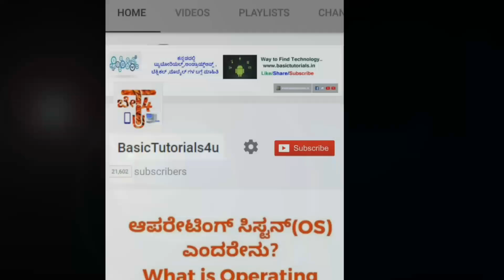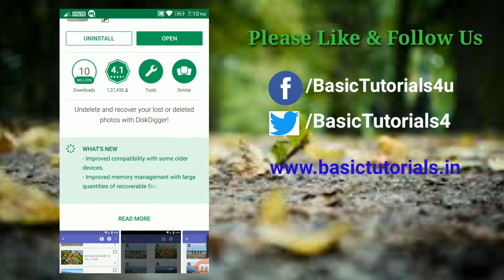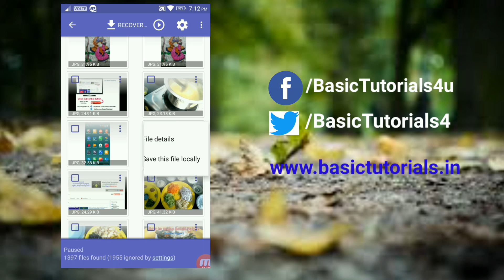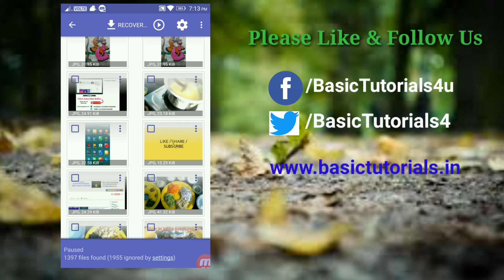ಡಿಲೀಟ್ ಆಗಿರುವ ಹಳೆಯ ಫೋಟೋಸ್ Recover ಮಾಡುವುದು ಹೇಗೆ ? How to Recover Deleted Old Photos | Kannada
ಡಿಲೀಟ್ ಆಗಿರುವ ಹಳೆಯ ಫೋಟೋಸ್ Recover ಮಾಡುವುದು ಹೇಗೆ ? How to Recover Deleted Old Photos ?